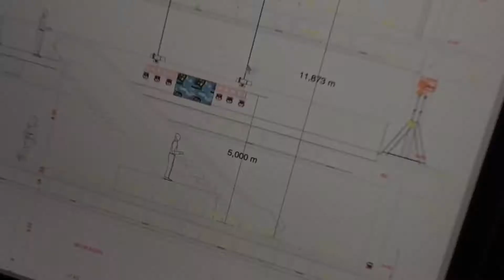Intro WLVT.de Veranstaltungstechnik München Ton Licht Video Projection Mapping Live Streamingservice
Veranstaltungstechnik in München und Mühldorf am Inn